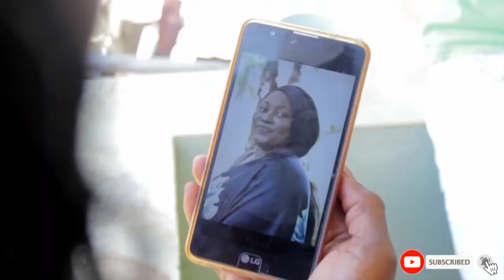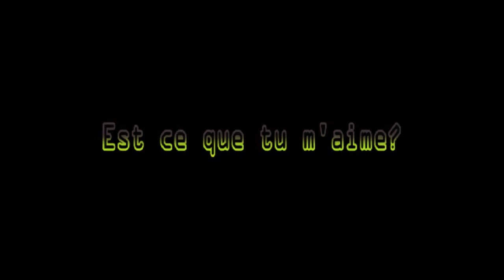(est-ce- que tu m' aime) epizod #4 sman-G achte fleur poul pot pou maya vlade ap kritike fleur a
tout fanatique mw yo ap banm love la pa bliye abone patager lik komante epi boom sman-G TUBE